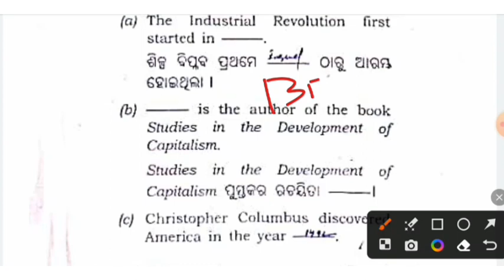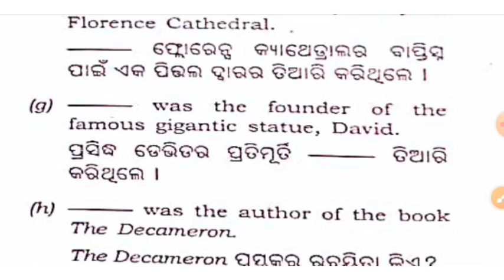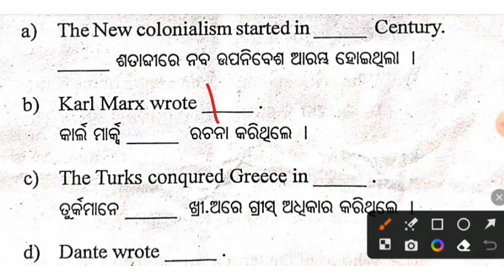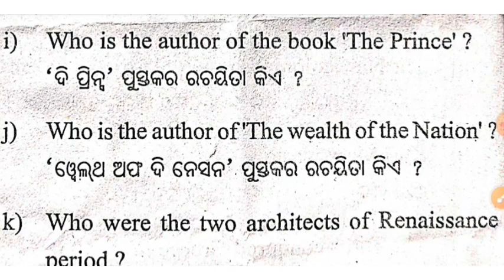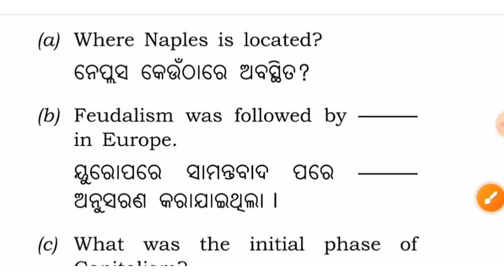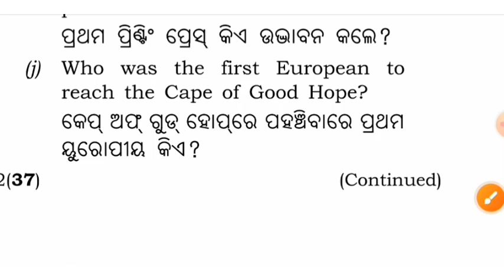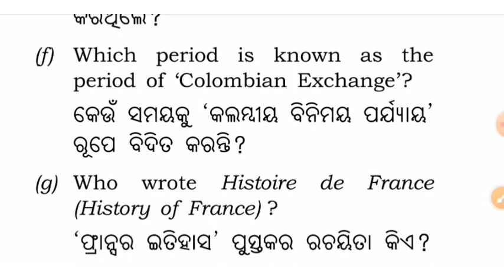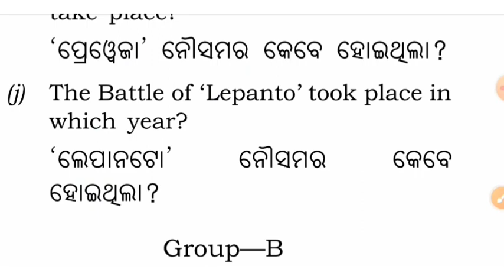IMPORTANT GEHI-3 QUESTIONS | +3 3RD SEMESTER EXAM OSOU ‎‎@BibhutiOram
IMPORTANT RISE OF THE MODERN WEST–I | GEHI-3 ELECTIVE HISTORY  +3 3RD SEMESTER EXAM ‎

GEHI-03: BLOCK-01 ଆଧୁନିକ ପଶ୍ଚିମର ଉଦୟ-1 - ସାମନ୍ତବାଦରୁ ପୁଞ୍ଜିବାଦକୁ ସଞ୍ଚାର PDF

+3 3RD SEMESTER EXAM

ସାମନ୍ତବାଦରୁ ପୁଞ୍ଜିବାଦକୁ ସଂଚାର || Transition from Feudalism to Capitalism | ELECTIVE HISTORY

 BAHI 6Course Code
GEHI – 03

RISE OF THE MODERN WEST–I

BAOD 7 SELECTED QUESTION 2022

Baod 6 Assingment Question With Answer
+3 3rd Semester Odia Honours-7

BAOD 7  SELECTED QUESTION 2023